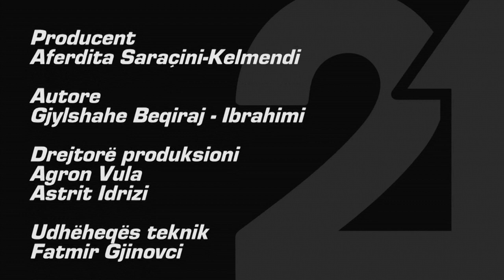Startup - 191 (Të rinjtë e papunë) 02.11.2020